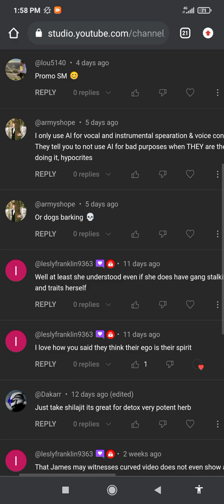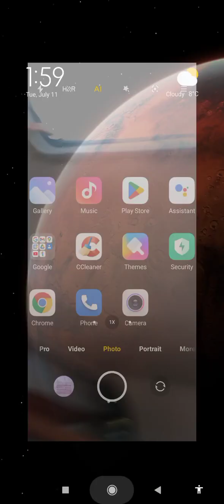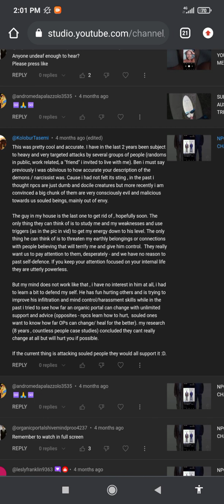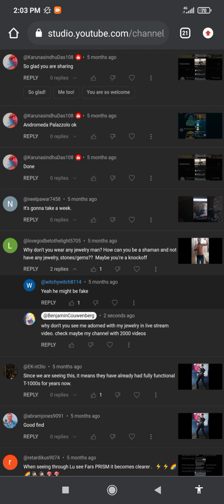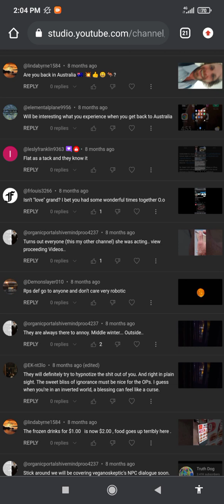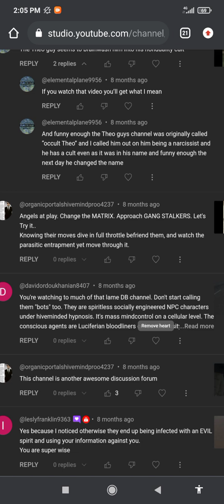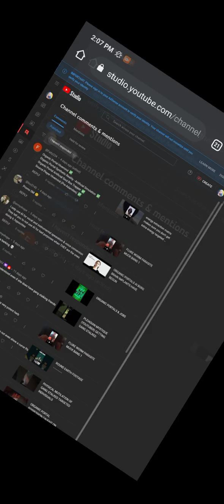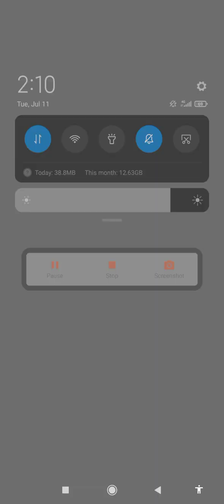ORGANIC PORTALS SHUT DOWN THE PONS AT THE BACK OF THE BRAIN STEM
I'm Benjamin Couwenberg.

And you press the like button that's what you do because you want this information out